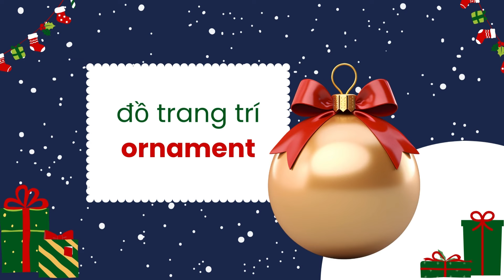Khám Phá Giáng Sinh | Học Tiếng Anh với Những Từ Vựng Giáng Sinh (Merry christmas )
Chào mừng các bé đến với một chuyến phiêu lưu đặc biệt! Trong video hôm nay, chúng ta sẽ khám phá thế giới tuyệt vời của Giáng Sinh thông qua các từ vựng tiếng Anh vui nhộn và hình ảnh sinh động.